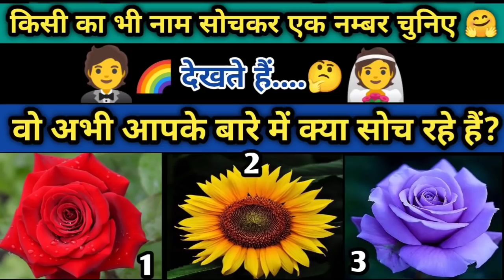🔮चुनें एक तस्वीर और जाने वो अभी आपके लिए क्या Feel कर रहे हैं?🤗 क्या सोच रहे हैं?🤔 Tarot Timeless